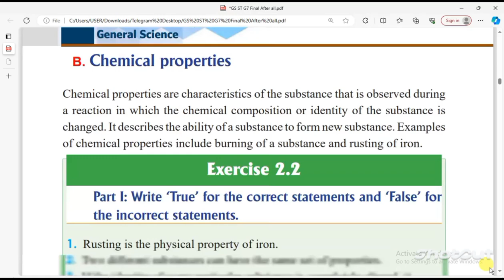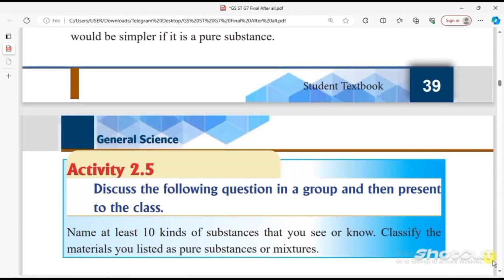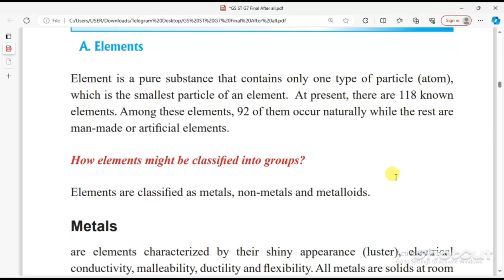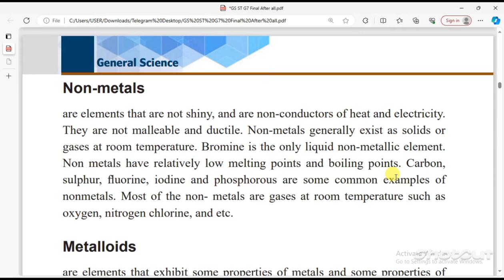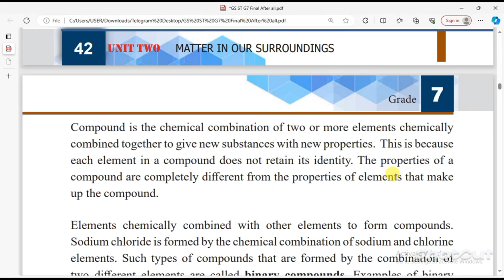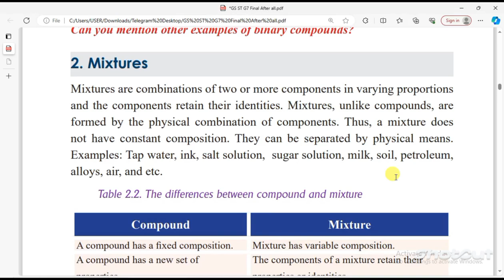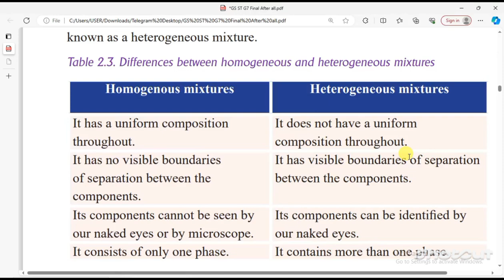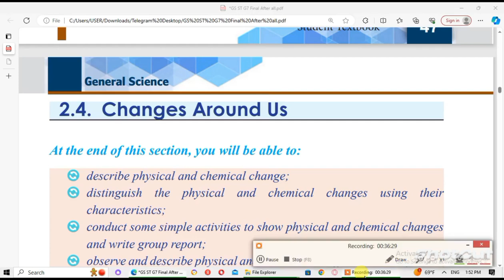GRADE 7 GENERAL SCIENCE UNIT 2 WHAT ARE MATHERS IN OUR SURROUNDING PART 2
**Video Description:**

Welcome to Part 2 of our Grade 7 General Science series on "What Are Matters in Our Surrounding!" In this engaging episode, we dive deeper into the different states of matter, exploring solids, liquids, and gases in our everyday environment.

Join us as we examine the properties and characteristics of each state, discover how matter changes from one form to another, and learn about the role of temperature and pressure in these transformations. We’ll also highlight fascinating examples from nature and everyday life that illustrate our covered concepts.

Whether you’re a student preparing for exams or simply curious about the world around you, this video is packed with useful information, fun experiments, and interactive quizzes to test your understanding.